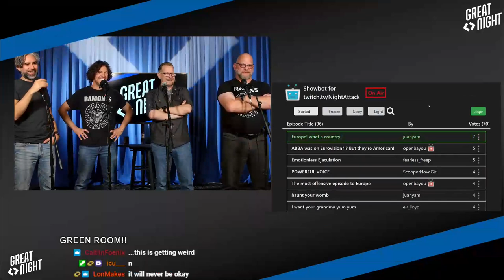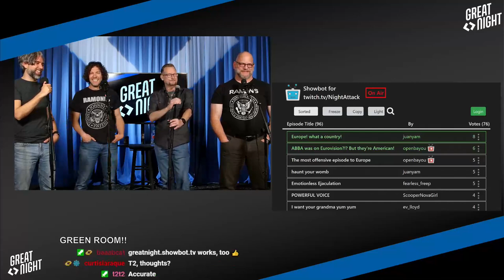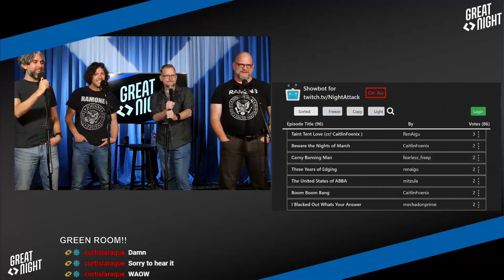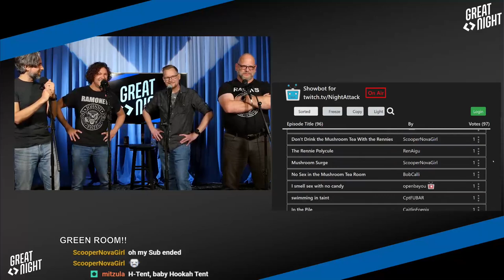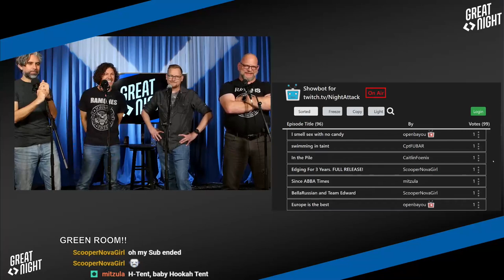Great Night #38: Aftershow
Picking a show title and the J-crew kneel down for some serious words.